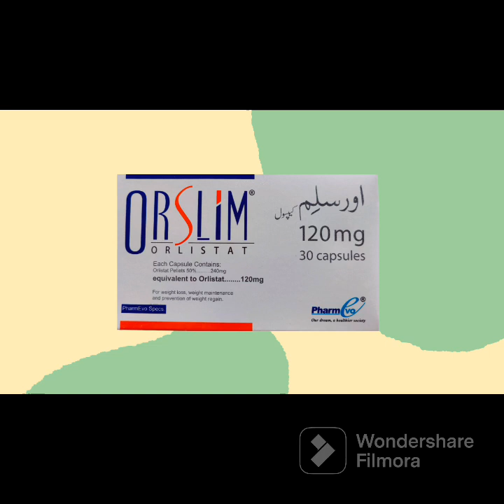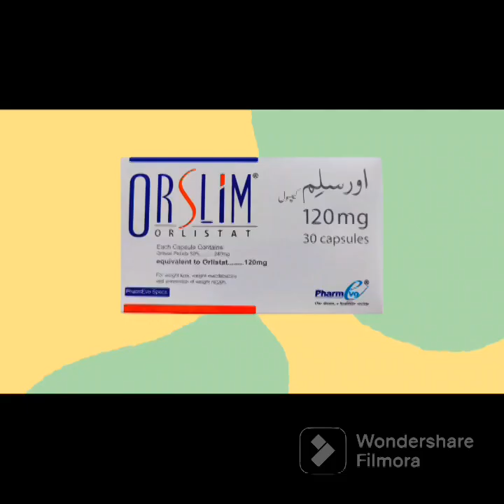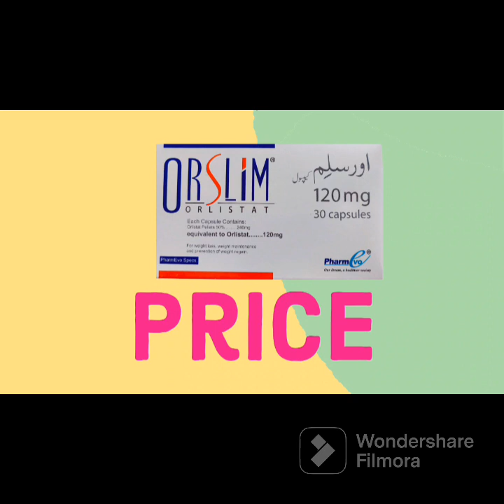weight loss tips / fast weight loss medicine